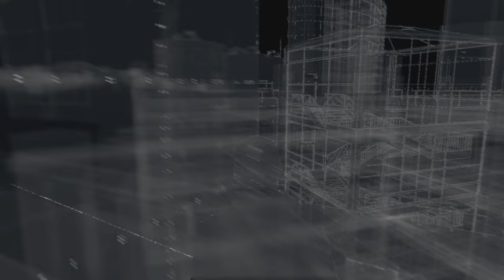WATCHDOGS - Episode 07 (no commentary)